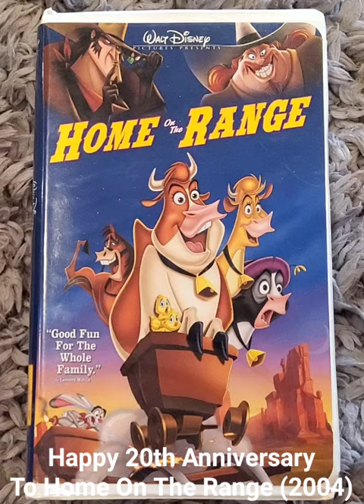Happy 20th Anniversary To Home On The Range (2004)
On this day in 2004, Home On The Range came out in theaters. Happy 20th Anniversary.